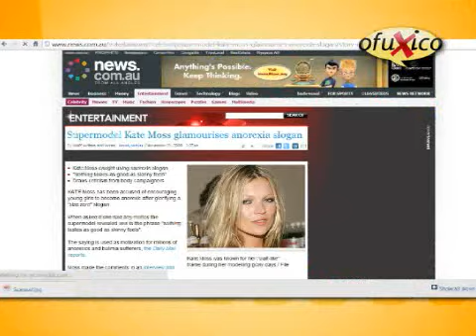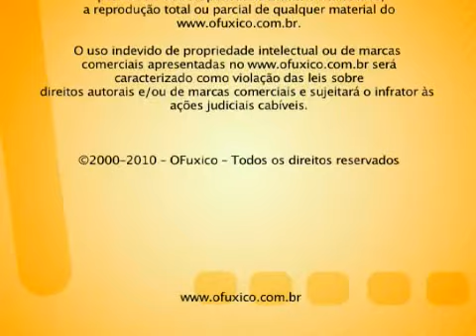Kate Moss e namorado agridem paparazzo.wmv